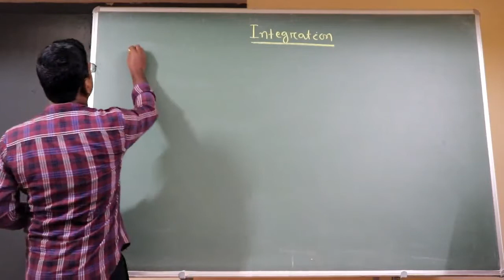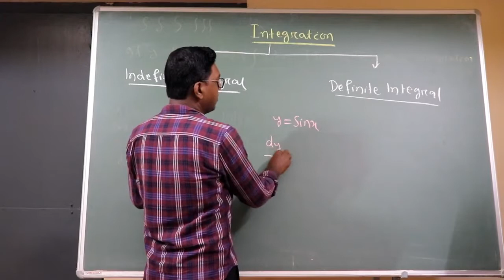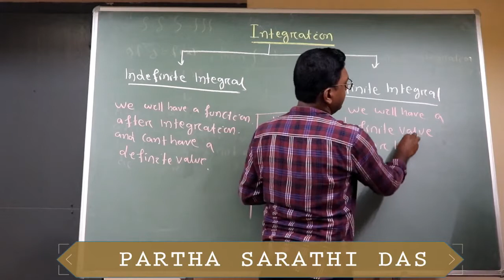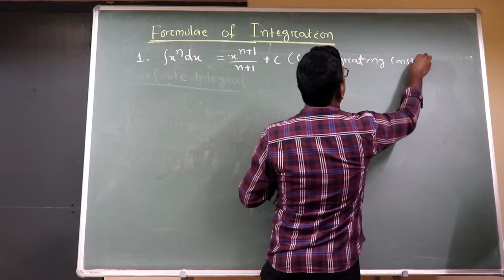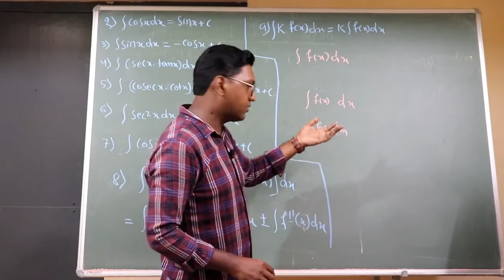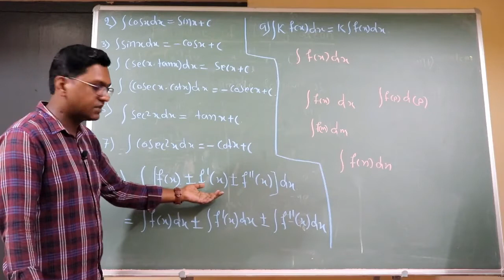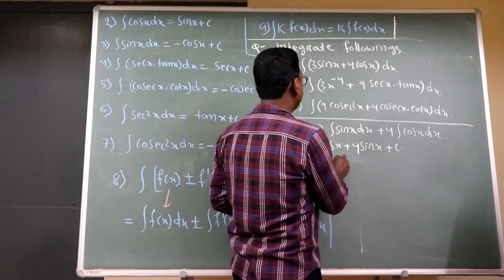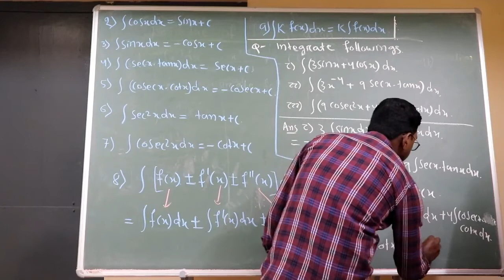KINEMATICS - 3 || +2 1StYr (CHSE) OR XI (CBSE) || INTEGRATION || ODIA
This is a video Lectures of Physics by Partha Sarathi Das (PSD) Sir for board and competitive (IIT - JEE, NEET ,KVPY, IISER, NISER) students.This video is the complete description of INTEGRATION .It will be helpful for board examination and other competitive examination.

 Partha Sarathi Das is an Online Education Channel for board and competitive (IIT - JEE, NEET, KVPY, IISER, NISER) students,
dimension